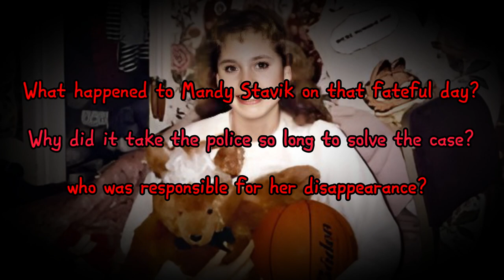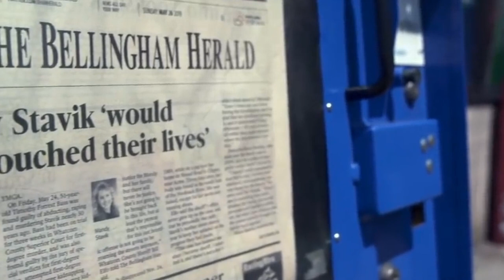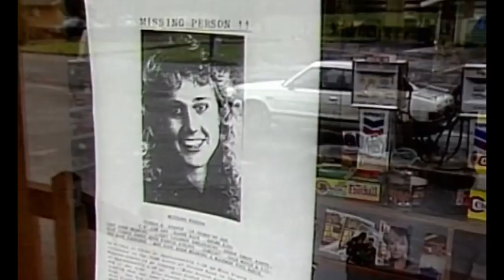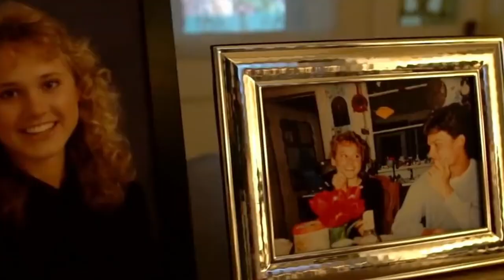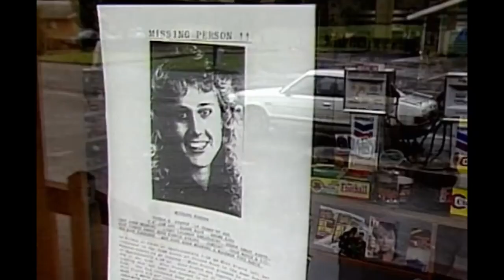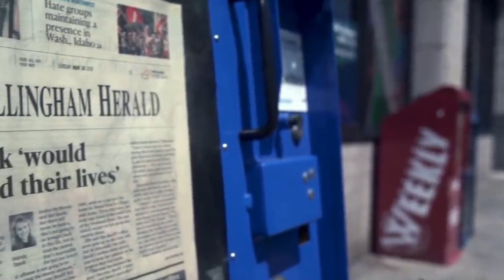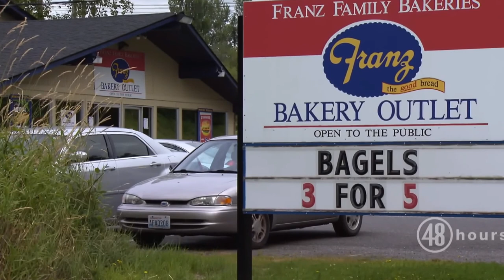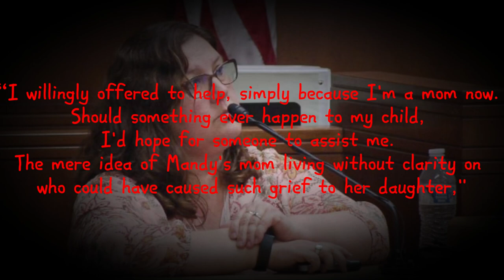A Plastic Cup Cracks 30 Year Old Cold Case - Mandy Stavik Mystery Solved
30 Year Old Cold Case SOLVED By UNEXPECTED EVIDENCE - A Plastic Cup | Mandy Stavik Documentary | True Crime Expresso | Timothy Bass

In the small town of Acme nestled amongst the lush Washington forests, College Student Mandy Stavik's lifeless body was discovered in the river, shattering the peaceful community. For years the killer remained elusive, until a single plastic cup provided the key to cracking the case and unraveling the twisted web of lies and deceit.

This is the chilling story of how one small piece of evidence brought a killer to justice.On the afternoon of November 24th, 1989, Mandy Stavik went out for a run, never to return. she was an athletic young woman, so it was nothing out of the ordinary. Mandy's case had been clouded in mystery for years. Despite a slew of suspicions and DNA evidence from Mandy's body, police were unable to apprehend the true monster. What happened to Mandy Stavik on that fateful day? Why did it take the police so long to solve the case?

Join us as we explore the murder of Mandy Stavik, an 18-year-old girl whose death shook the small town of Acme, Washington. We will explore the events leading up to her disappearance, the investigation that followed and the eventual arrest and conviction of her killer.

Welcome to Our Channel True Crime Expresso This channel is about Solved and Unsolved Cold Cases, Twisted True Crime Stories, Murder Mystery, Horror Stories, and Unexplained & Unsolved Mysteries across the entire World.

Inspired by M7 Crime Storytime, True Detective, and Mysterious hook.

Inspired by Mandy Stavik : A Community Solves a Cold Case : True Crime

Inspired by DNA from Plastic Cup Helps Solve Cold Case After 30 Years | M7 Crime Storytime

Inspired by Mandy Stavik : 18-year-old Jogger Snatched in Broad Daylight : True Crime

Inspired by The Brutal Murder of Amanda Mandy Stavik

⏰ Video Duration: 00:19:57

Thank you for your support. Join our True Crime Community on Social Media Platforms::

We want to invite our viewers to come to visit us at out other locations.